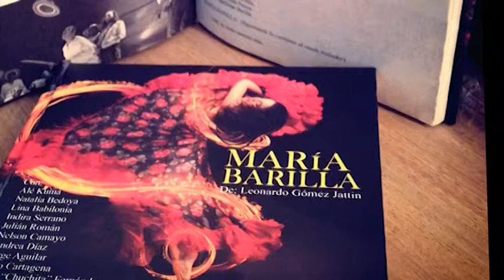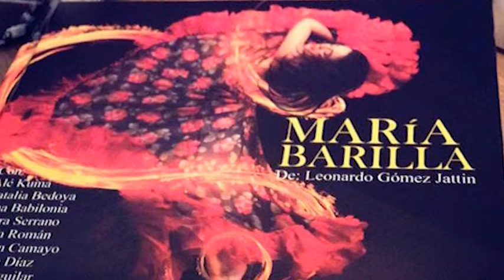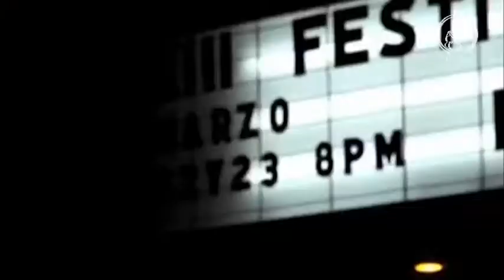MARÍA BARILLA (Entrevistas)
Recopilación de entrevistas de la obra de teatro musical María Barilla.